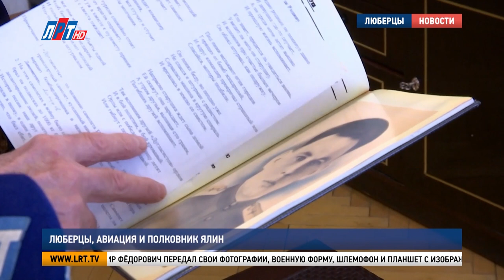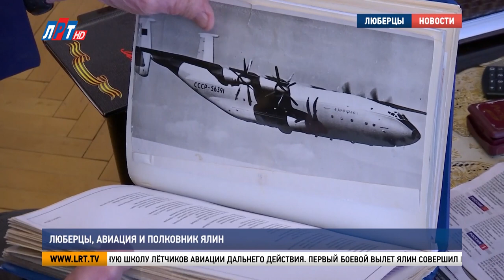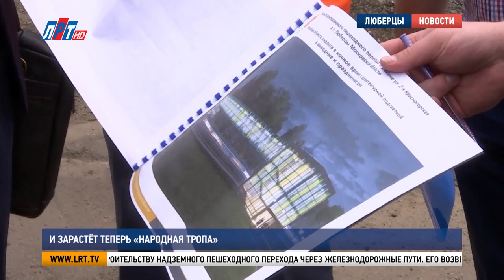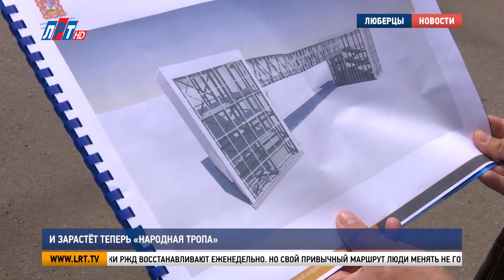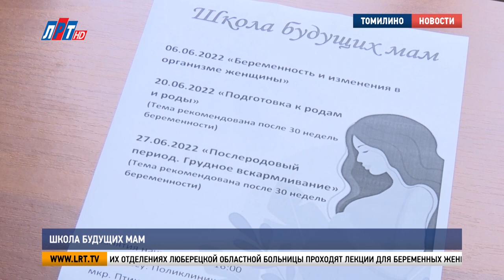Итоги недели за 25 июня 2022 г.